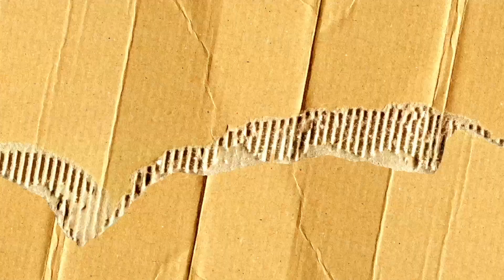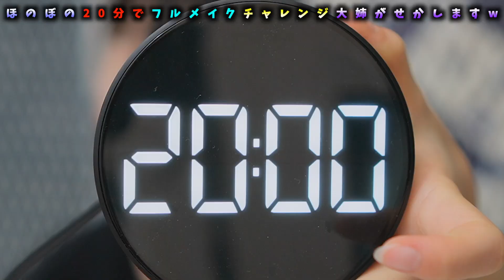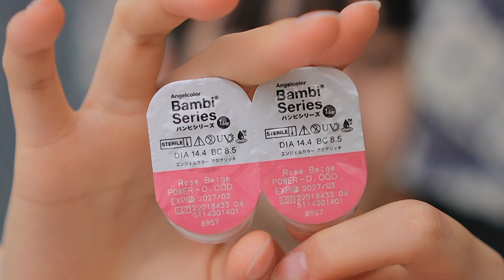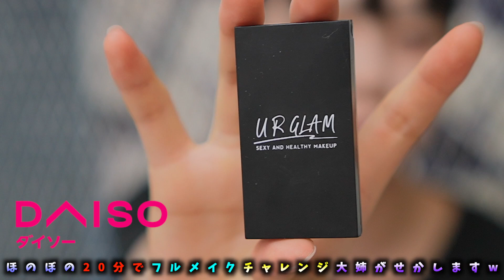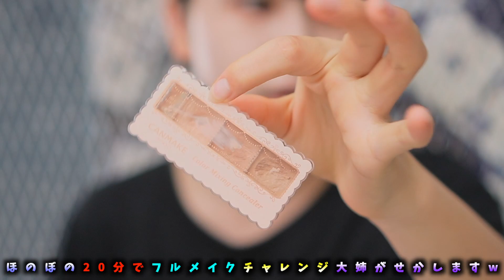いきなり20分メイク！時短で姉に急かされて妹キレる？【のえのん】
いきなり20分メイク！姉に急かされて妹キレる？【のえのん】